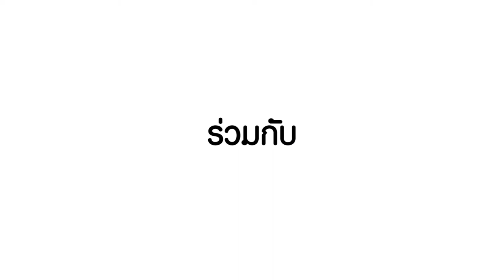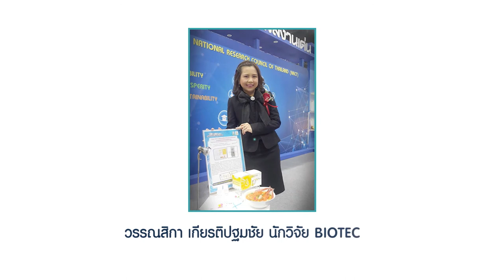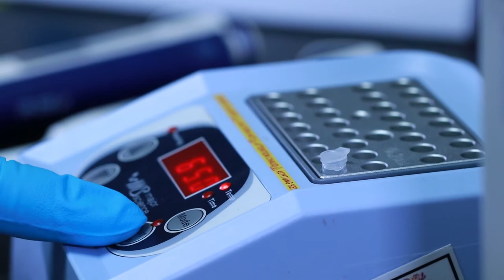ว้าววิทย์ช่วยเศรษฐกิจชาติ ตอน Amp-Gold ชุดตรวจเชื้อก่อโรคตับตายเฉียบพลันของกุ้ง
ไบโอเทค สวทช. พัฒนาวิธีการตรวจเชื้อแบคทีเรียวิบริโอ พาราฮีโมไลติคัส ที่เป็นสาเหตุของโรคตับตายเฉียบพลัน สาเหตุหนึ่งของโรคกุ้งตายด่วน โดยใช้เทคนิคแลมป์ร่วมกับตัวตรวจจับดีเอ็นเอ ที่ติดฉลากด้วยอนุภาคทองคำนาโน ใช้เวลาในการตรวจรวมทุกขั้นตอนเพียงแค่ไม่เกิน 1 ชั่วโมง มีความไวกว่าเทคนิคเดิมคือพีซีอาร์ถึง 100 เท่า ซึ่งเทียบเท่ากับเทคนิค nested PCR

สามารถนำไปใช้ได้ในโรงเพาะเลี้ยงขนาดเล็ก หรือฟาร์มขนาดเล็ก โดยไม่ต้องพึ่งพาเครื่องมือวิทยาศาสตร์ราคาแพง ตรวจได้ในกุ้งทุกวัย รวมทั้ง ไข่กุ้ง ลูกกุ้ง หรือพ่อแม่พันธุ์ โดยถ้ามีการติดเชื้อ เราจะเห็นสารละลายเป็นสีแดง ที่เกิดจากอนุภาคทองคำนาโน แต่ถ้าไม่พบการติดเชื้อ เราจะเห็นสารละลายเป็นสีเทา เทคนิคนี้มีความจำเพาะสูง โดยไม่ให้ผลบวก เมื่อทดสอบกับดีเอ็นเอของแบคทีเรียชนิดอื่นๆ